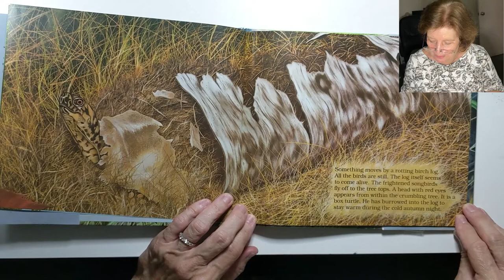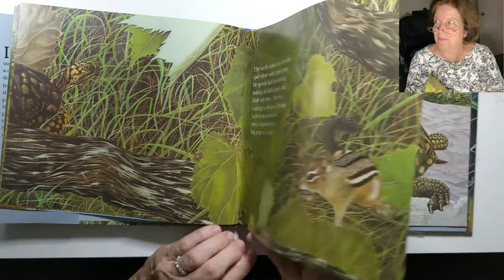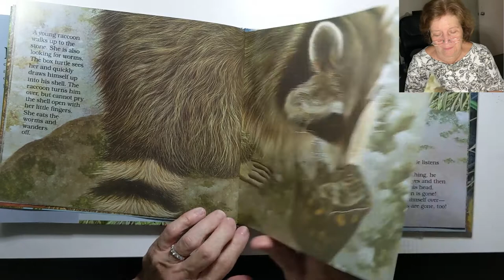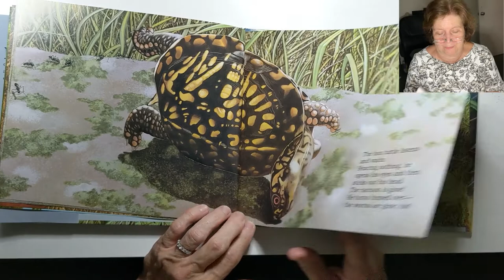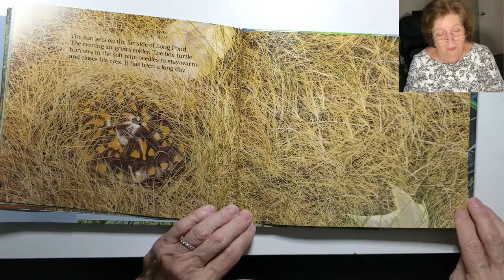Box Turtle at Long Pond by William T. George with illustrations by Lindsay Barrett George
This book portrays a day in the life of a box turtle. We see everything from the turtle’s point of view as he tries to get his food for the day, from his pond environment.